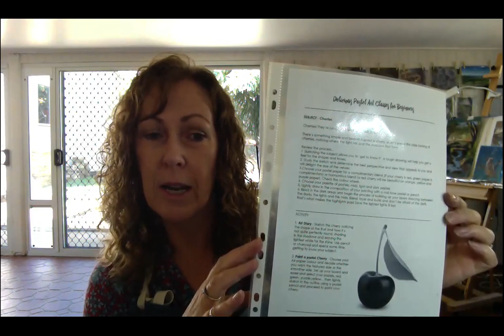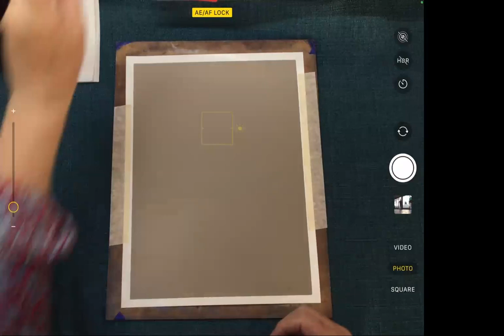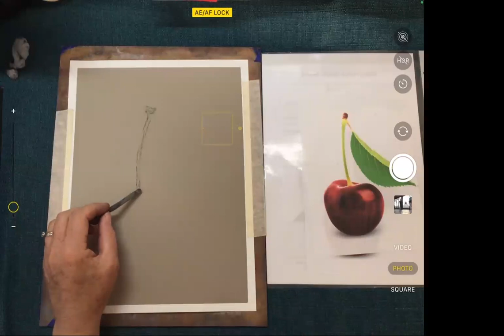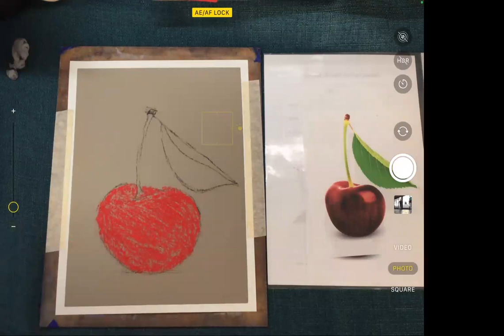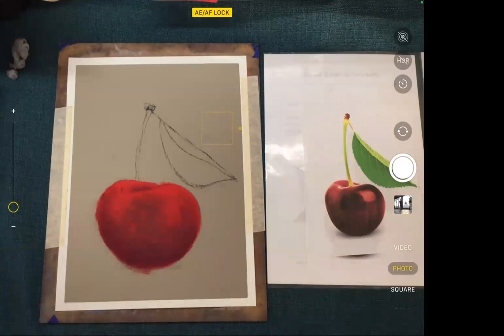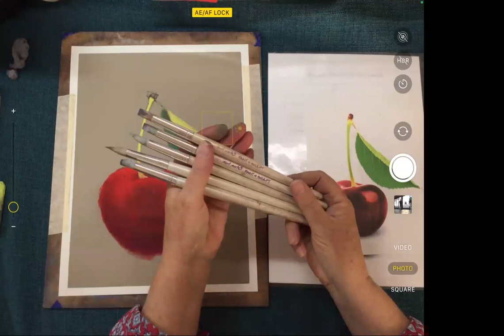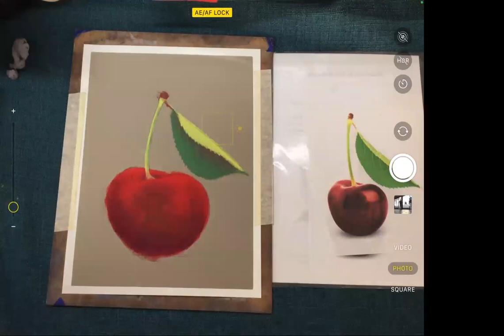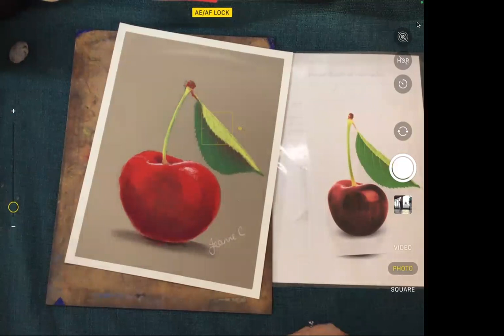Paint a cherry in soft pastels with Jeanne Cotter at Delicious Art Classes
Join me for an adult video art class and paint a cherry with me! Whether you're a complete beginner or you've been painting and drawing with soft pastels before, this class is designed for you.

Settle in, grab a few pastels and paper, some charcoal and a hand towel and spend an hour or so painting with me.

My classes are all instructional and created for the absolute beginner. If you're keen to discover more and do other video classes with me, pop over to my website where you'll find a lovely selection of video classes all around 2 hours each. Each class is $19.50 and you'll receive unlimited access to the Youtube video, class notes and reference image. I look forward to seeing you there!